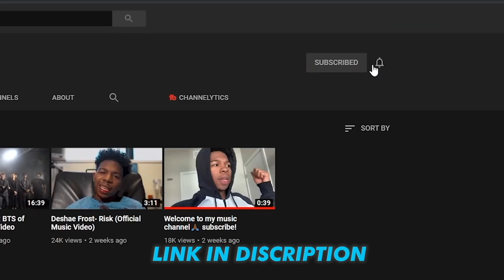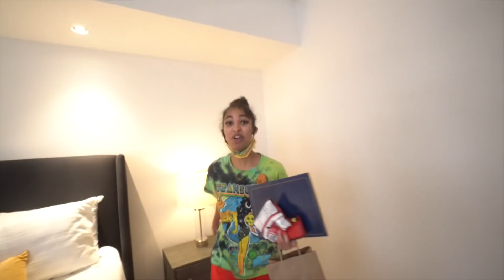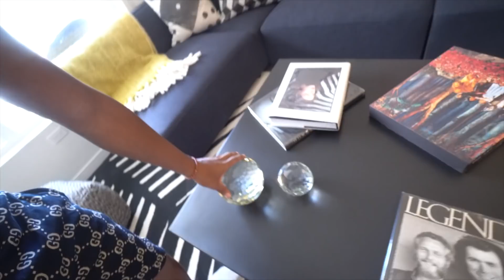ME AND MY GIRLFRIEND GOT AN APARTMENT TOGETHER!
501 W GLENOAKS BLVD SUITE #10 GLENDALE, CA 91202 United States

 501 W GLENOAKS BLVD SUITE #10 GLENDALE, CA 91202 United States